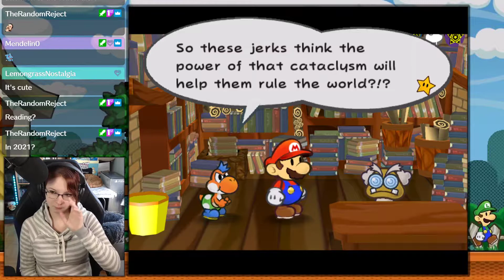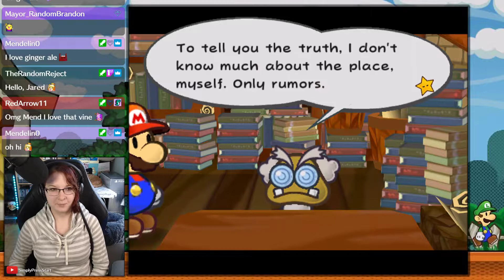Let's Play: Paper Mario: The Thousand Year Door - Ep. 7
With Princess Peach MIA, it's up to Mario to find her and figure out the mystery of the Thousand Year Door. Today we're going through Chapter 4!

~:SCHEDULE:~
★ Mon - My Time at Portia
★ Tues -My Time at Portia
★ Wed - Whatever Wednesday
★ Thurs - Day Off
★ Fri - Day Off
★ Sat - Paper Mario: 1000 Year Door
★ Sun - Paper Mario: 1000 Year Door